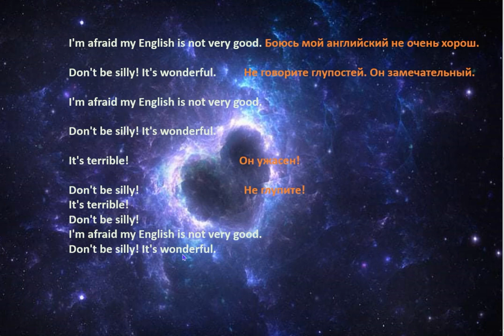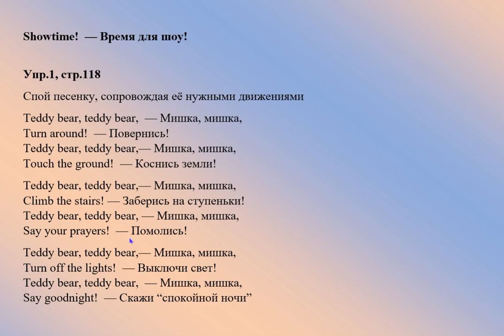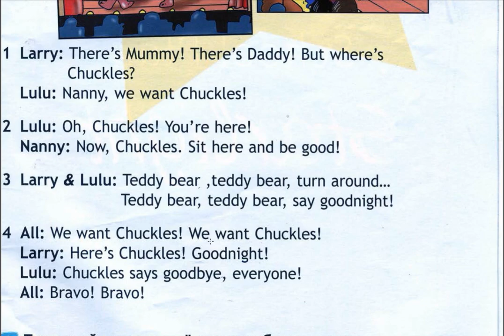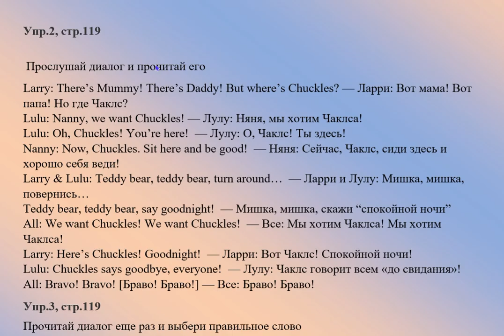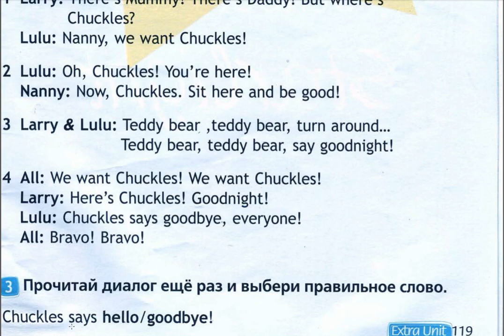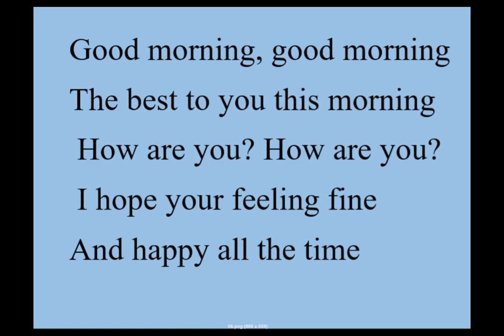2 класс Английский язык Англ в фокусе Время для шоу! Домашнее задание Страница 118, 119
2 класс. Английский язык. (Англ. в фокусе). Время для шоу!
Домашнее задание. Страница  118, 119.
English – 2 form Spotlight -2. Showtime! Homework. Page 118, 119.

План – конспекты уроков английского языка. Spotlight.
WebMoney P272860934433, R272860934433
Карта Мир РНКБ 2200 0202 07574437
Карта банка Россия МИР 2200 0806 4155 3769
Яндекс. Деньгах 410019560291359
payeer P65769546